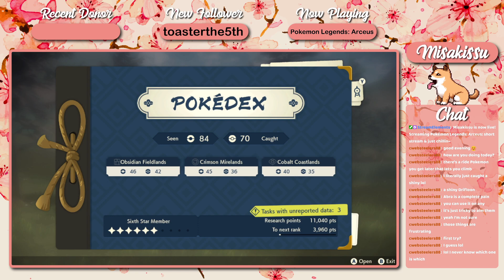[3.22.22] Pokémon Legends: Arceus [VOD]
[3.22.22] Full, unedited VOD of Pokémon Legends: Arceus stream.
*Some music may be muted for copyright reasons.